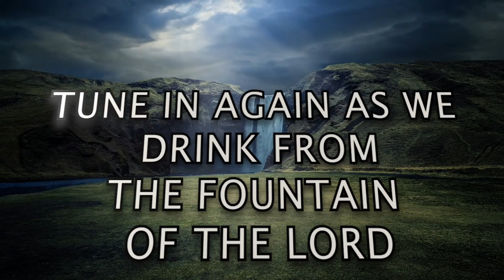PART 4: "Overcoming Crises" | Rev. Ebenezer Annor (PhD) | Prayer Watch Temple Ministries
Message: PART 4: "Overcoming Crises"